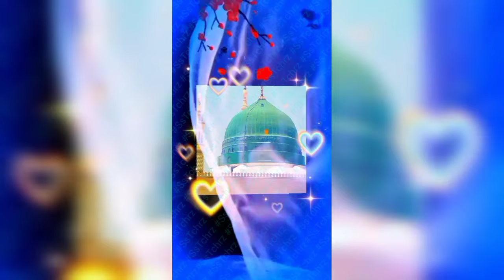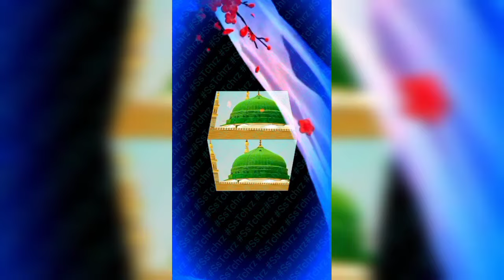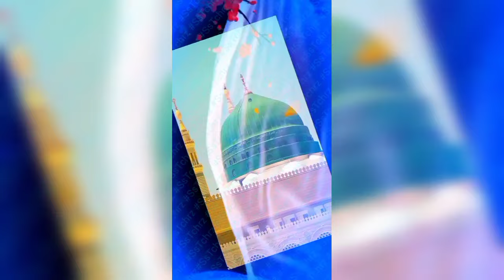SsTchrz | Ramadan ka Teesra Jumm Mubarak | WhatsApp Status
SsTchrz | Ramadan Mubarak Coming Soon | Assalam Alaikum | WhatsApp Status | Naat

Rajab Ka Chand Mubarak | Rajab | Chand Mubarak | Islamic Months |